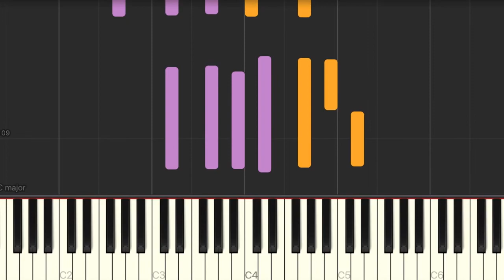Save your Tears by The Weeknd Synthesia piano tutorial + sheet music [Yamaha P-125]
Hope you enjoy my piano cover of Save Your Tears by The Weeknd.

My gear:
Digital Piano: Yamaha P-125
no VST